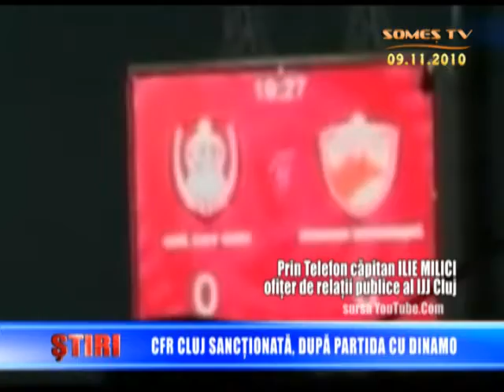10 CFR Cluj Sanctionata Dupa Partida Cu Dinamo